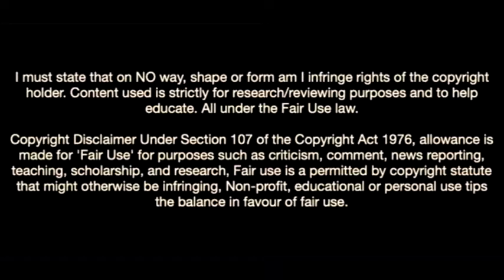This Is Why Kaizer Chiefs Want Radomiak's Thabo Cele